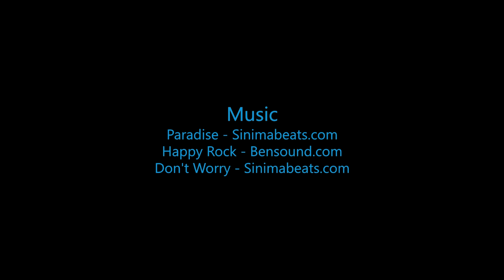Skydive B.I.G. - Roxann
Skydive B.I.G. THe most Beautioful Skydive in the World! - Roxann